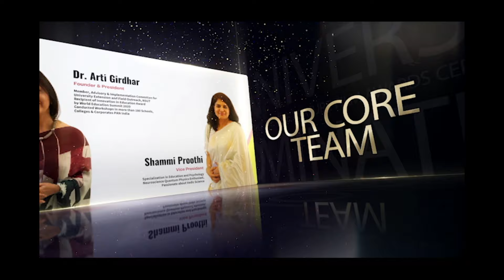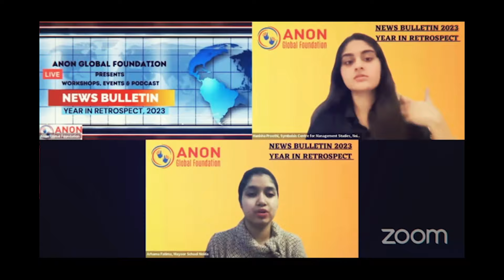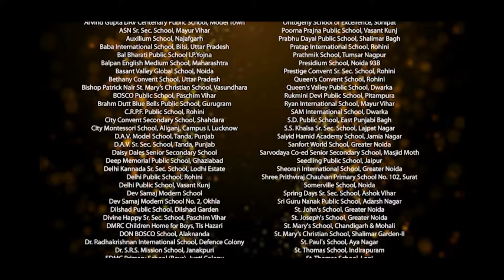ANONओत्सव 5, 2024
Celebrating the Journey of ANON.